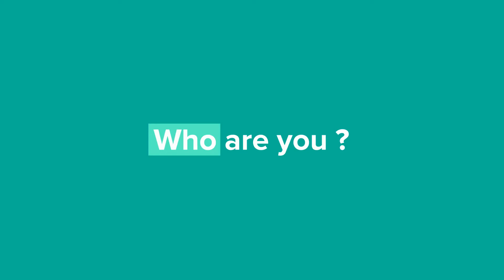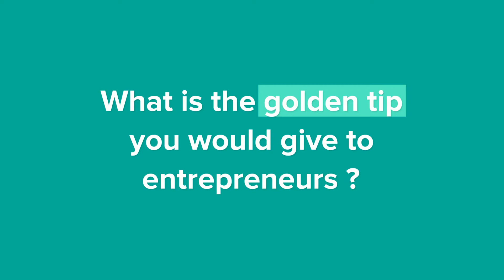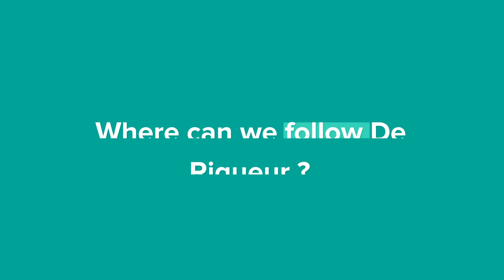Meet My Founder #3 : Adrien CEO De Rigueur